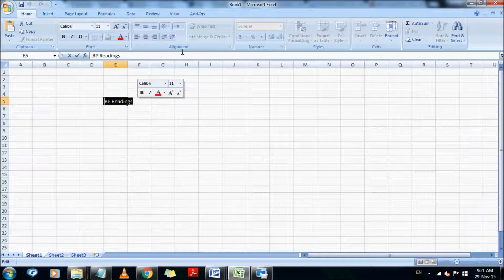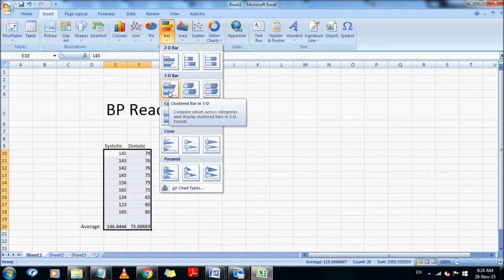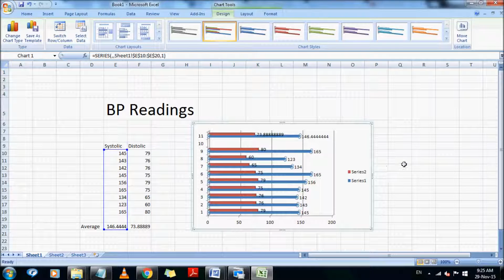BP readings movie